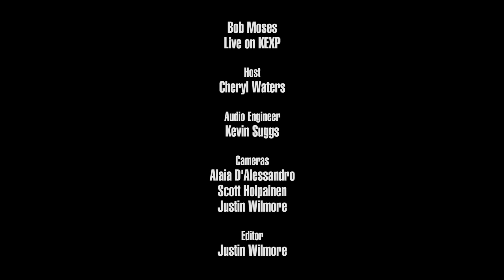Bob Moses - Enough To Believe (Live on KEXP)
presents Bob Moses performing "Enough To Believe" live in the KEXP studio. Recorded September 26, 2018.

Host: Cheryl Waters
Audio Engineer: Kevin Suggs
Cameras: Alaia D'Alessandro, Scott Holpainen & Justin Wilmore
Editor: Justin Wilmore